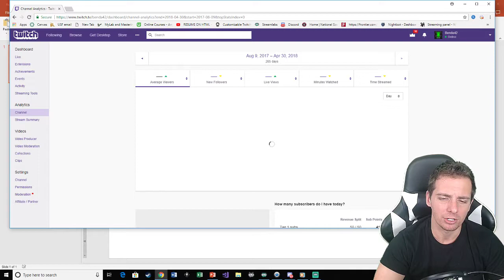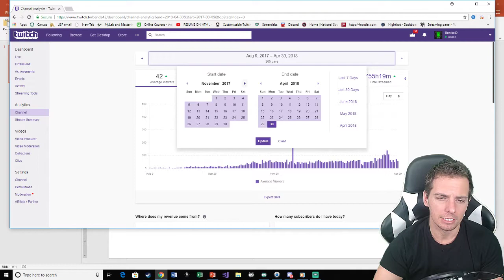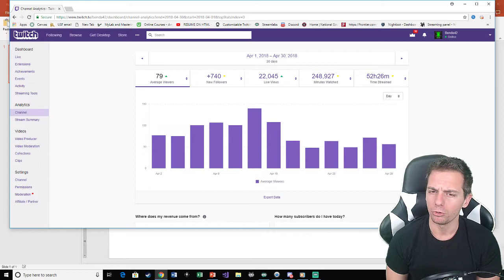Twitch Anaytics page tips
How to use the Twitch analytics page to help your stream grow